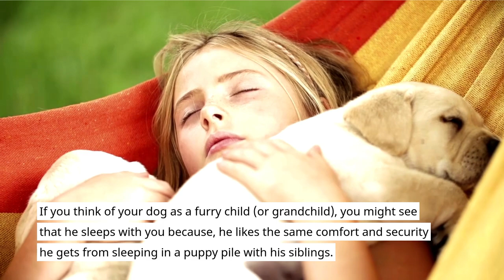Why Does my Dog Like to Sleep On Me (Answered)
Why Does my Dog Like to Sleep On Me?
This is a great question, In this video, I have explained the reasons why dog like to sleep on you.